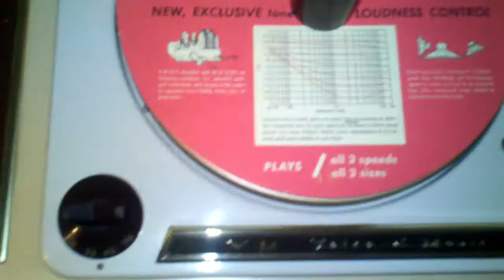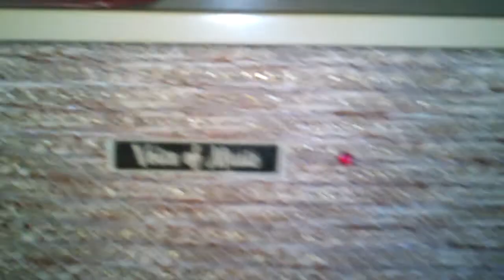1958 VOICE OF MUSIC HIGH FIDELITY RECORD PLAYER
This special video goes out to all my "Paisanos"!! It's another video of my beautiful 1958 Voice Of Music High Fidelity Model 563 blonde wood console.  The song is another rendition of the Italian classic sung by Renato Carosone. Enjoy!